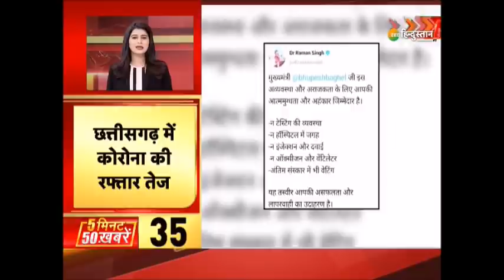Zee Hindustan Top 50 News: 5 मिनट में 50 बड़ी ख़बरें | Top News Today | Breaking News | Latest News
कोरोना संकट के बीच महाराष्ट्र में आज लॉकडाउन का हो सकता है ऐलान. उद्धव के मंत्री बोले- पूर्ण तालाबंदी की तैयारी पूरी.

About Channel